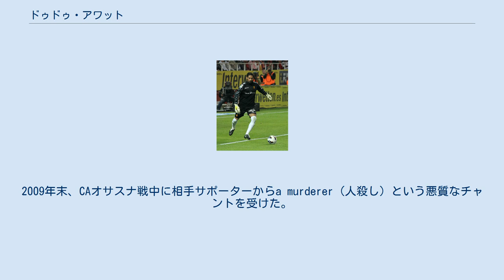ドゥドゥ・アワット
マッカビ・ハイファの選手
ドゥドゥ・アワット(Dudu Aouate)ことダヴィド・アワット（David Aouate, 1977年10月17日 - ）は、イスラエル・ナザレ出身の元サッカー選手。
イスラエル代表であった。
アワト、アワーテなどと表記されることもある。
 2003年7月17日、スペインのラシン・サンタンデールに移籍した。
フランス国籍を取得していたために外国人枠に含まれず、契約は速やかに行われた。
2003-04シーズンはリカルド・ロペス・フェリペの控えであったが、2004年にリカルドがマンチェスター・ユナイテッドに復帰したため2004-05シーズンはレギュラーの座をつかんだ。
 2006年8月9日、4年契約でデポルティーボ・ラ・コルーニャに完全移籍した。
デポルティーボからはペドロ・ムニティス（完全移籍）とルベン・カストロ（レンタル移籍）とモモ（レンタル移籍）がラシンに移り、ラシンからはアワットの他にアントニオ・トマス（完全移籍）とセルヒオ・カナレス（50%の権利譲渡）がデポルティーボに移った。
2006-07シーズンには全38試合に出場し、ドン・バロンのリーグ最優秀選手賞の8位にランクインした。
 2007年以降はグスタボ・ムヌアとポジション争いを繰り広げていたが、2008年1月11日に当時正GKだったムヌアと殴り合いの喧嘩をして全治8週間の怪我を負うとともに、両者はクラブから謹慎処分を言い渡された。
アワットは前日に、ムヌアが正GKであることを疑問視するような発言をしていた。
 2008-09シーズンは、アスレティック・ビルバオから移籍してきたダニエル・アランスビアが正GKに君臨し、控えはムヌアが務めていたため実質戦力外となっていた。
スポルティング・ヒホンやRCDマジョルカなどが獲得に名乗りを上げ、2008年12月29日に移籍金100万ユーロの2年契約でマジョルカに加入した。
2009年1月8日のコパ・デル・レイ・UDアルメリア戦でデビューし、1月12日のレアル・マドリード戦でリーグデビューした。
ミゲル・アンヘル・モジャが負傷し、ヘルマン・ルクスもプレーが安定せずに正GKが定まっていなかったマジョルカにおいてすぐさまポジションを獲得し、2008-09シーズンは14試合に出場した。
2009年末、CAオサスナ戦中に相手サポーターからa murderer（人殺し）という悪質なチャントを受けた。
スペインサッカー連盟はただちに調査に乗り出し、アワットがパレスチナ問題に絡んだチャントを受けるのが2度目であることを明らかにした。
 2014年8月、現役引退を発表した。